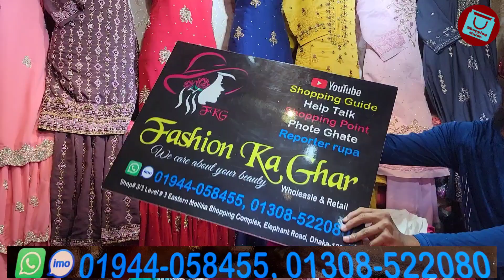৫০০ টাকায় ৩-১৪/১৫ বাচ্চাদের গাউন/সারারা/গারারা/থ্রিপিস কিনুন || Gown/sarara/garara dress collection